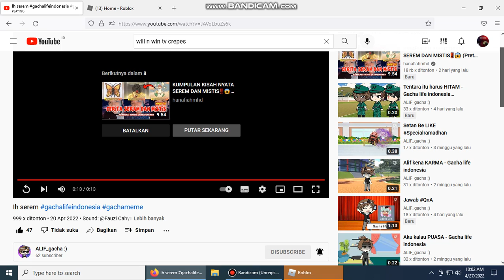999 Tapi Kalo Di Balik